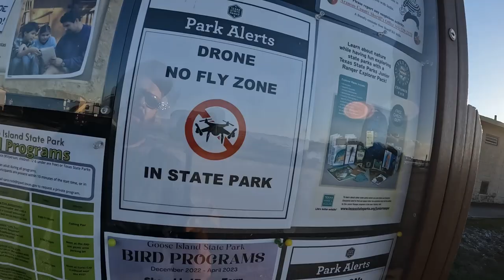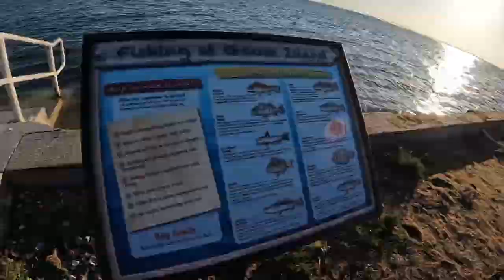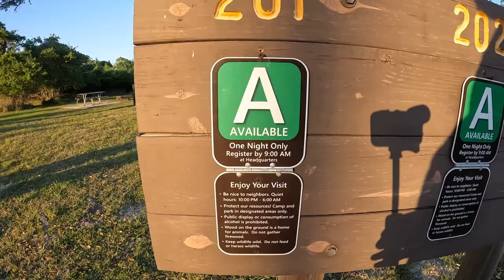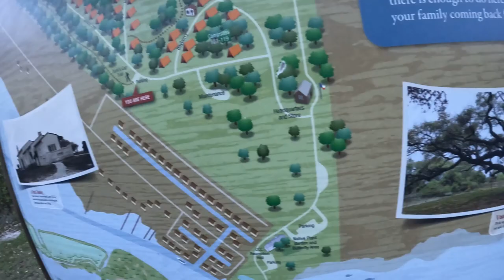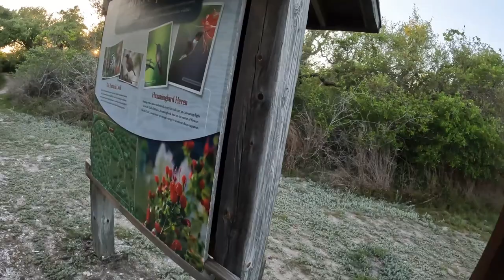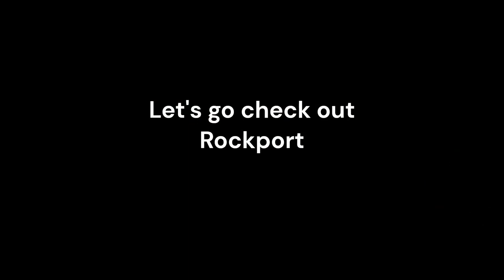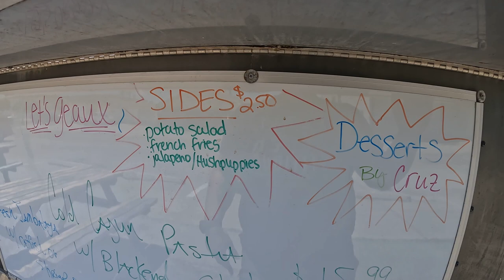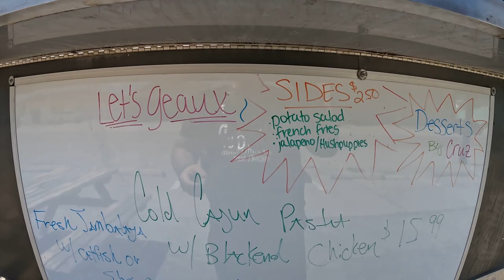Camp RIGHT on the water 🤯 at Goose Island State Park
A tour of Goose Island State Park and some of Rockport, Texas. This is a great park for some peace and quiet, and some great fishing🎣!